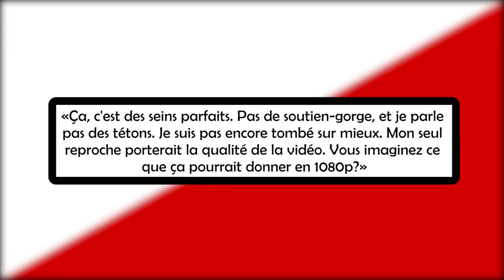LES PÉDOPHILES SONT SUR YOUTUBE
En tapant "Webcam vidéo from" sur Youtube, vous accédez à un nouveau monde : celui des pédophiles.

3862